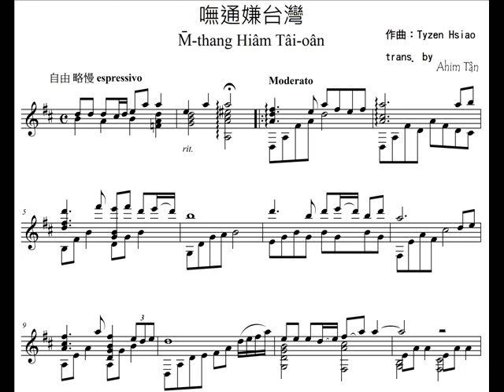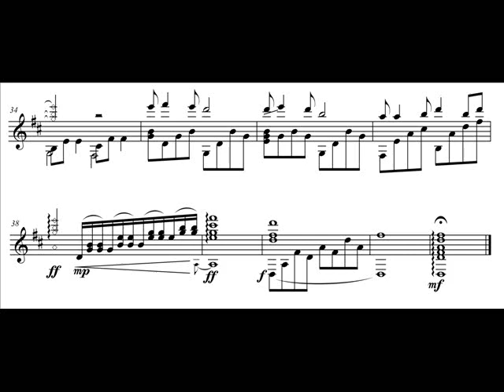"Never Disregard Our Homeland, Taiwan"(嘸通嫌台灣) by Tyzen Hsiao(蕭泰然),Trans. for guitar solo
("Never Disregard Our Homeland, Taiwan"(嘸通嫌台灣) by Tyzen Hsiao,Trans. for guitar by Ahim Tân. Played through MIDI--midi演奏)
敬悼台灣音樂大師蕭泰然。
Tyzen Hsiao ( 蕭泰然Siau Thài-jiân) (1938 – 24 February 2015) was a Taiwanese composer of the neo-Romantic school. Many of his vocal works set poems written in Taiwanese, the mother tongue of the majority of the island's residents. His compositions stand as a musical manifestation of the Taiwanese literature movement that revitalized the island's literary and performing arts in the 1970s and 1980s. Hsiao's career in music included additional success as a pianist and conductor.
Tyzen Hsiao's rich tonal style has earned him an international reputation as "Taiwan's Rachmaninoff." His compositions include works for solo instruments and chamber ensembles, many works for solo voice, and large-scale pieces for orchestras and choirs with soloists. (quoted